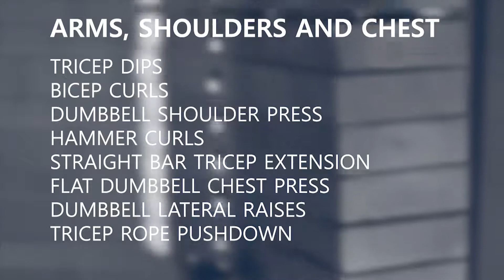Mens Chest Set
Arms, Shoulders And Chest Set.
Exercises involved in this video will include:

Tricep Dips
Bicep Curls
Dumbbell Shoulder Press
Hammer Curls
Straight Bar Tricep Extension
Flat Dumbbell Chest Press
Dumbbell Lateral Raises
Tricep Rope Pushdown